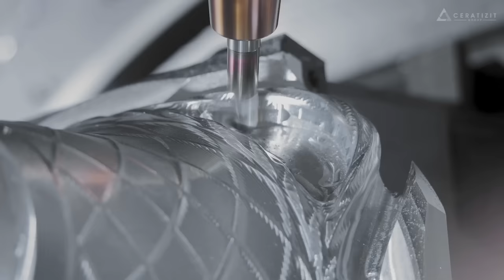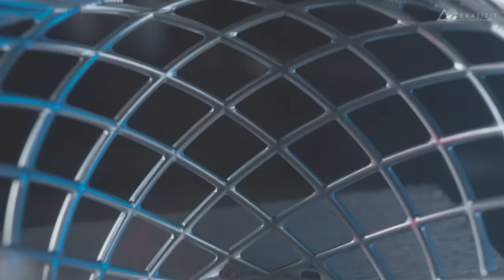CNC Machining of a complex basket with our AluLine range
What a masterpiece! Together with hyperMILL (programming) we designed, milled, finished and engraved a complex basket.
We only used milling cutters from the AluLine range with diameters from  2 mm to 20 mm.

You love to see the chips fly? 🤩 Then we're pretty sure you will like this video! 🎥 Lean back and enjoy four minutes of "The beauty of machining". Main actor: our AluLine milling cutters with optimized coating and geometry for even better results when machining aluminium and non-ferrous metals.

🙏 A big thank you to OPEN MIND for the great collaboration on this project

We also had a film crew in our technical center to record the flying chips at 3000 frames/second. Sit back and enjoy!